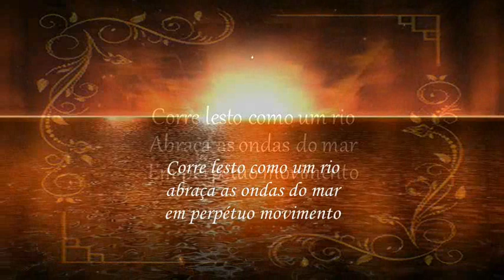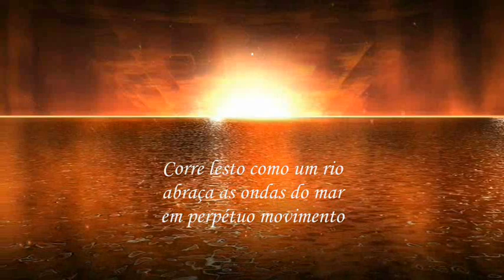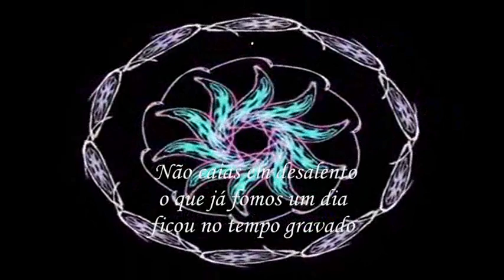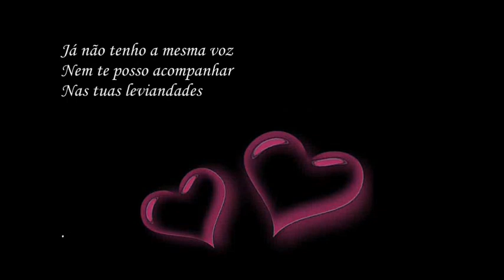Américo _ O Pensar não tem Idade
O Pensar não tem Idade, Poema de Maria Letras e Música no Fado Primavera de Pedro Rodrigues. Saudações Fadistas a Todos e grato estou á querida amiga que continua fazendo bonitos versos para Fado.